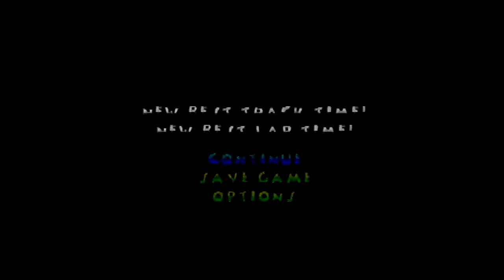Corky's Retro Corner! Walt Disney World Magical Racing Tour: Part Two!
One more go with this foolishness!